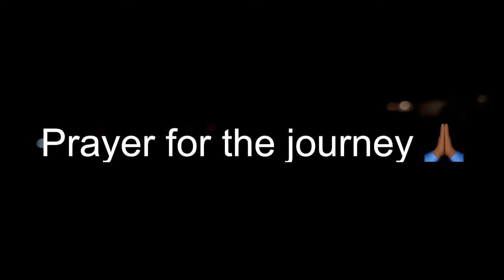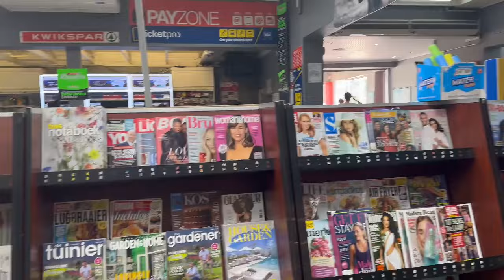Eastern Cape Trip vlog